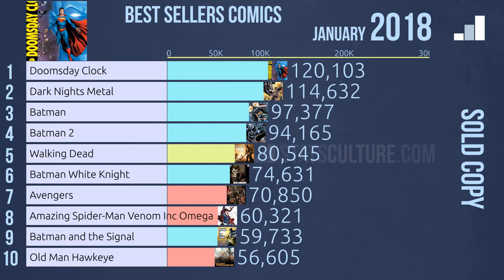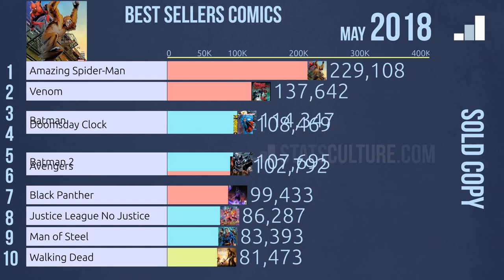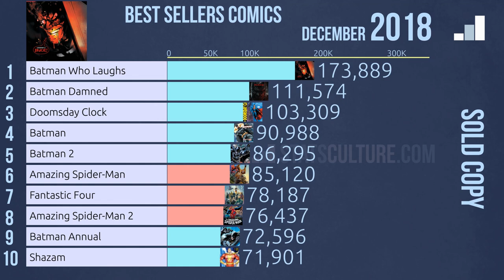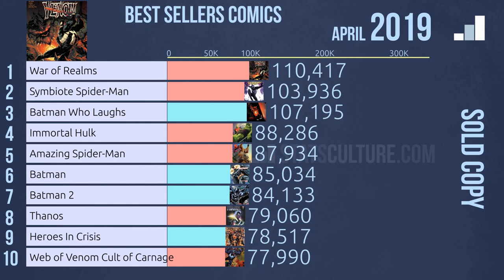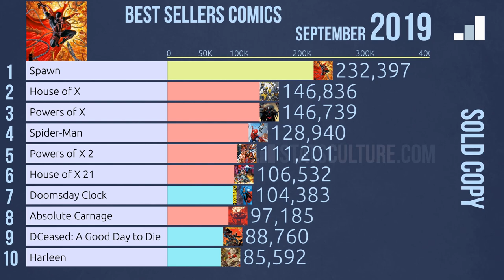Best Sellers Comic Books - Marvel VS DC - 2018/2019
Preorders and/or Final Orders Placed By Comics Shops With Distributors
Monthly sales data for comics comes from comic book distributors who serve comics shops in North America.
2018 and 2019
Tell me, my Friends, do you prefer Marvel or DC Comics?